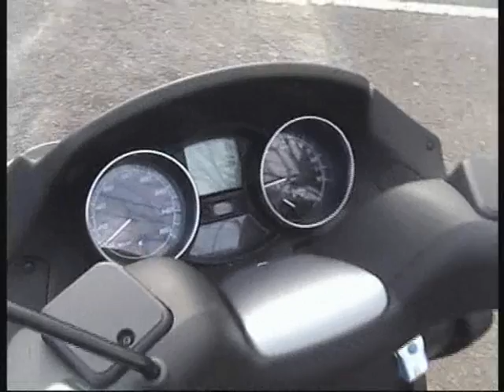Piaggio MP3, X8 and X9 in Norfolk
Here's a video of us hooning around on a Piaggio MP3 from Moonrakers in Norwich.